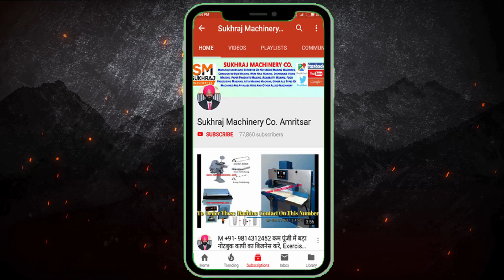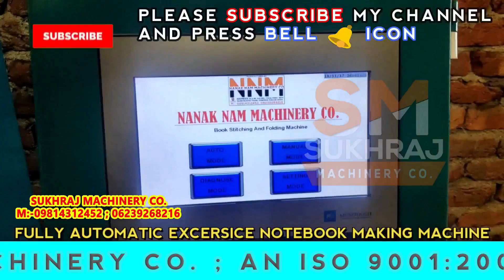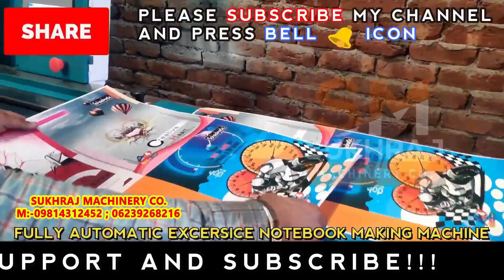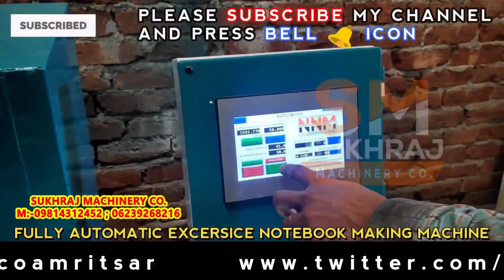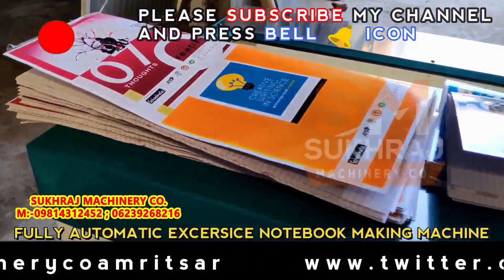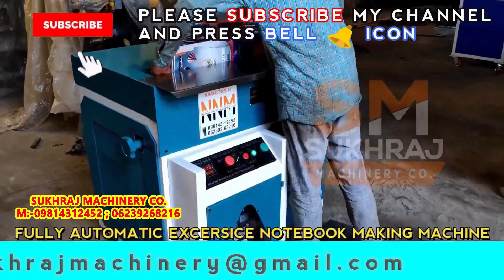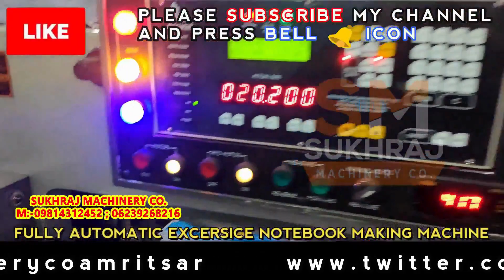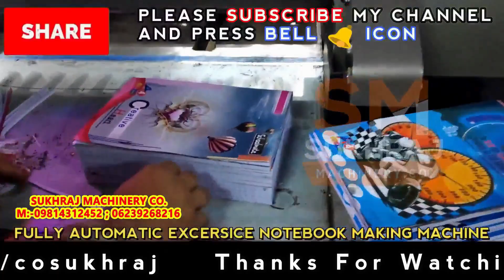2020 का दमदार small business ideas, low investment high profit business, Notebook Making business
52, old Indl. Focal Point (OLD), Mehta Road, Amritsar – 143001 (PUNJAB)
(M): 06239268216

Lamination Machine,
3/5 Ply of Paper Corrugating Machinery Plant,
4 Bar Rotary Cutting Machine,